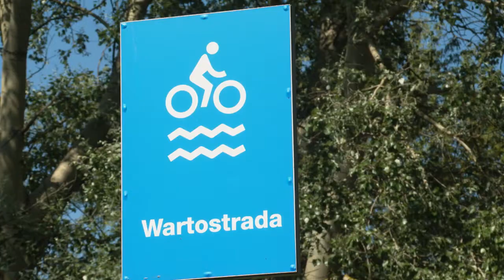Rolkarze skarżą się na nowy odcinek Wartostrady. Już były pierwsze wypadki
Miasto chce wyremontować blisko dwa kilometry Wartostrady na Ratajach.
Bo nawierzchnia jest już stara i można się na niej potknąć o wystające
korzenie. Ale, jak się okazuje, nowa droga też może się przyczyniać do
wypadków. Chodzi o nowo otwarty odcinek przy Śródce, gdzie
niebezpiecznie zrobiło się akurat nie dla rowerzystów, tylko dla
rolkarzy.